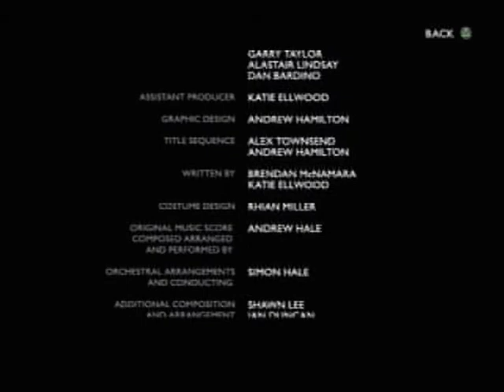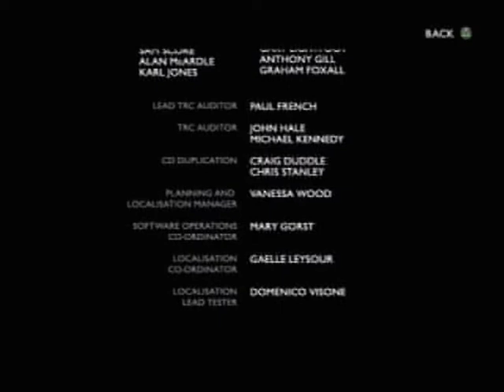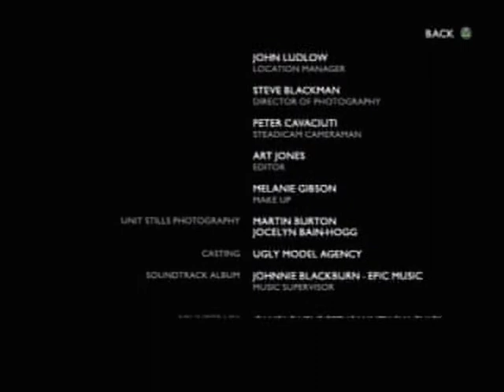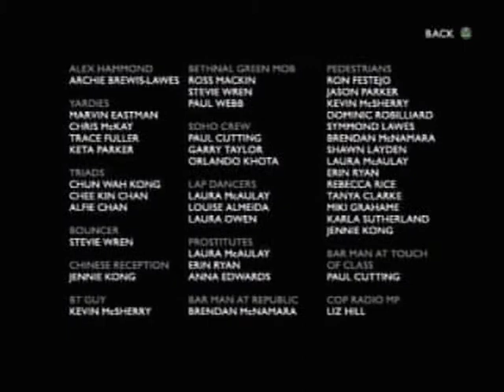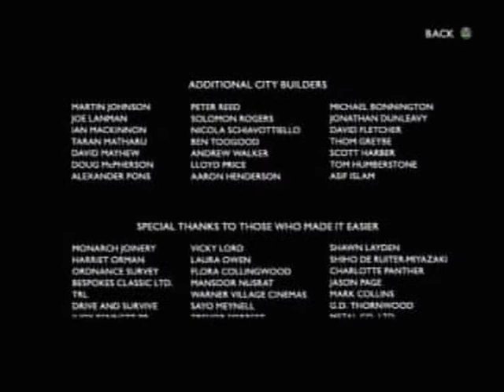Let's Play The Getaway Pt.18: Land of Hope and Glory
In Frank's quest to bring down the Bethnal mob and clear his name he runs into the man who has turned London into an urban warzone. He helps Mark and Yasmin escape and then begins to pursue Jake as he gets hold of the detonator.